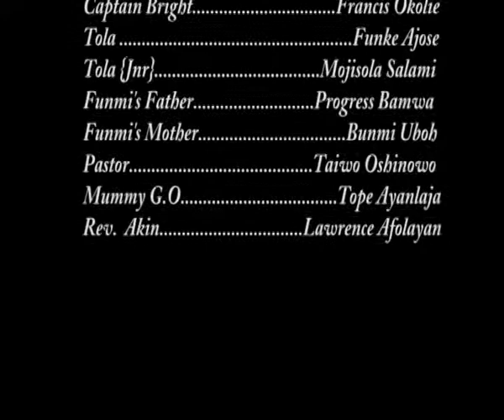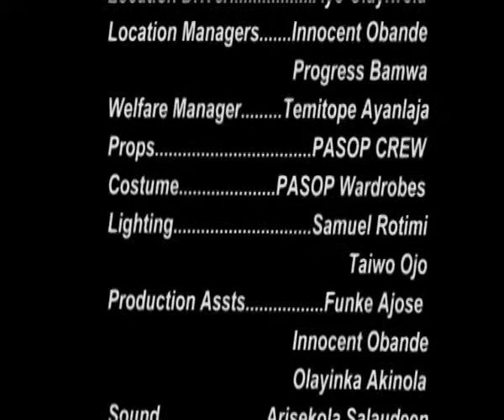WEDDING NIGHT 9 (For Better For Worse) | Christian Film | Nollywood | a TMS Films | a PASOP Producti